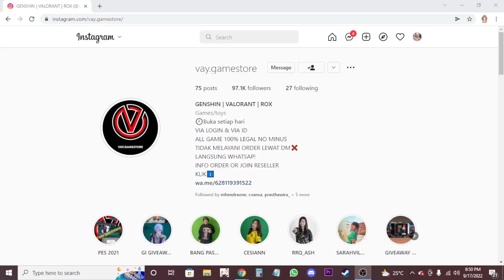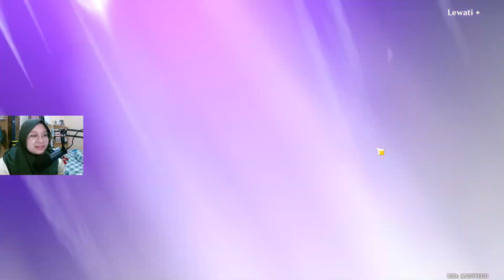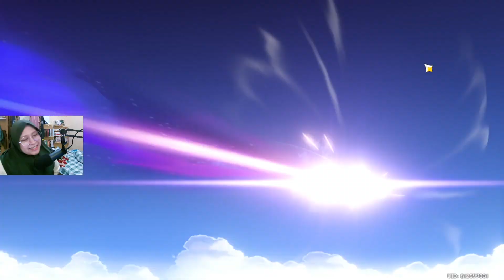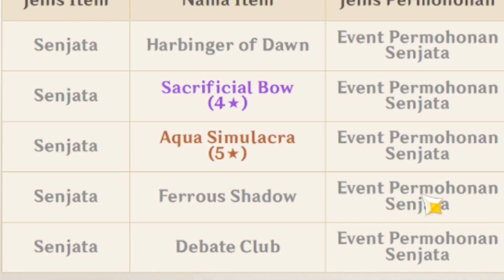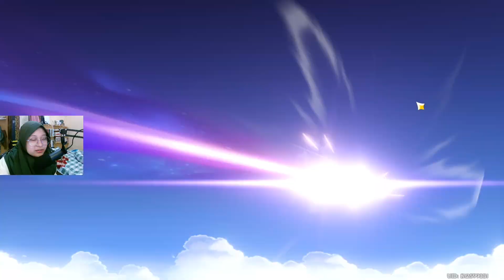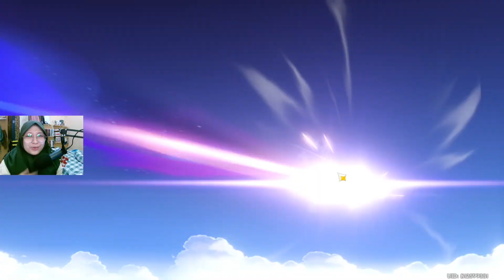Akun Whaler Gacha Modal Nabung | Genshin Impact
Hai, halo, macii udah mampir!
Aku ShinMe salam kenal semua~
Mau support aku? Makasih yah :D
-Mediashare Saweria (2000/detik) maks.7 detik
Gabung Membership SHINKANSEN yuk ^^
Hai kalian mau Top Up Game Murah, aman, ada invoicenya,100% ga ada minus-minus dan no tipu-tipu? Skuy ke @VAY.GAMESTORE

• GENSHIN IMPACT OFFICIAL IN GAME TOPUP LENGKAP DENGAN "GOOGLE INVOICE"
***Harga Terupdate setiap harinya

PRICE LIST GENSHIN IMPACT
• 980💎 Rp 195.000
• 1980💎  Rp 390.000
• 3280💎  Rp 650.000
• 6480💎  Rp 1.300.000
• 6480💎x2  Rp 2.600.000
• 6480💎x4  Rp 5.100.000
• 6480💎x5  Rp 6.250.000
• BLESSING MOON         Rp 67.000
• BLESSING MOON x3    Rp 195.000
• BLESSING MOON x4   Rp 260.000
• GNOSTIC HYM              Rp 130.000
• GNOSTIC CHORUS       Rp 260.000
• BONUS x2 SESUAI IN-GAME KALIAN (100% MONEY-BACK GUARANTEE)

Mau tau update dari VAY.GAMESTORE setiap harinya? Jelas dong, dengan FOLLOW sosmed nya! :D Kepo in yuuuu~
Thank you, VAY.GAMESTORE!

Thanks!!